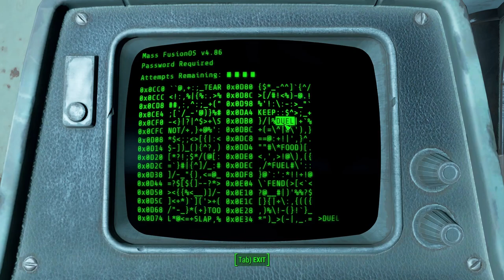IT'S ALIVE! :: FALLOUT 4 LET'S PLAY #26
Fallout 4 Walkthrough Part 25 :: Fallout 4 liberty prime is alive!